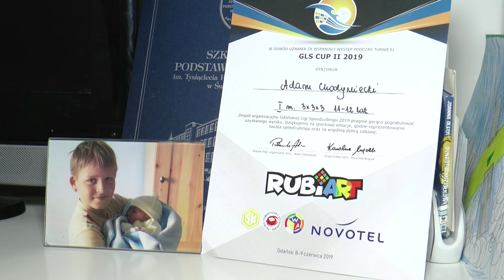Adaś z autyzmem na Mistrzostwach Świata w Australii? Świdniczanin potrzebuje pomocy!